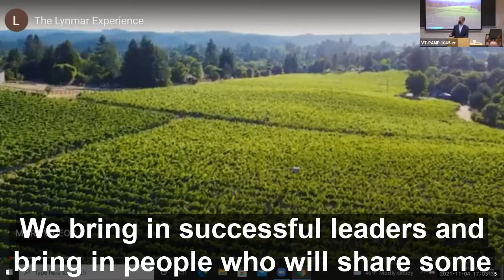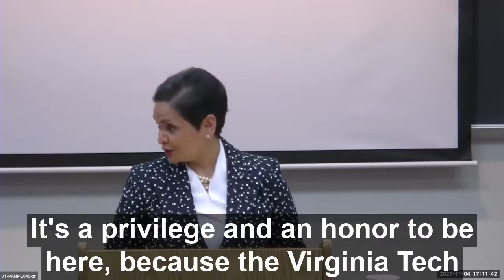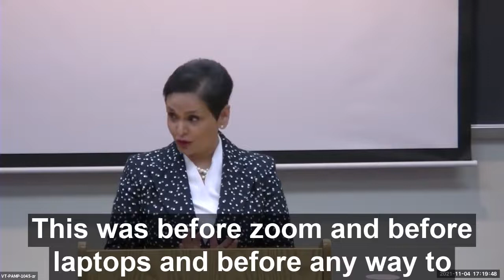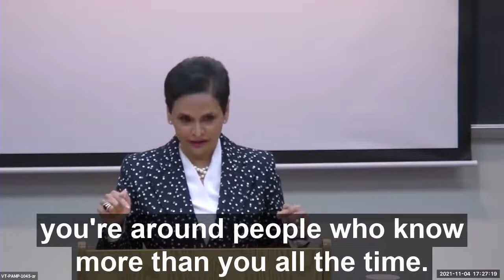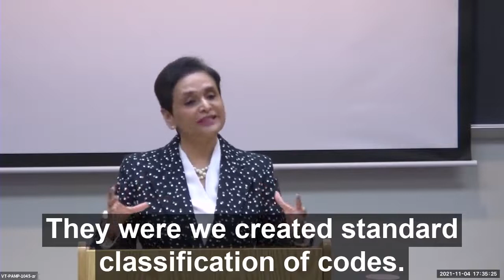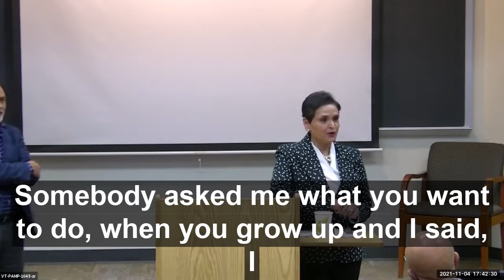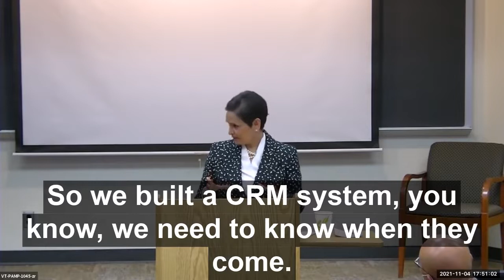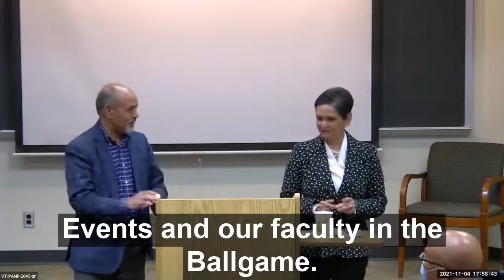Wells Fargo Distinguished Speaker Series featuring Dr. Anisya Fritz, Proprietor at Lynmar Estate